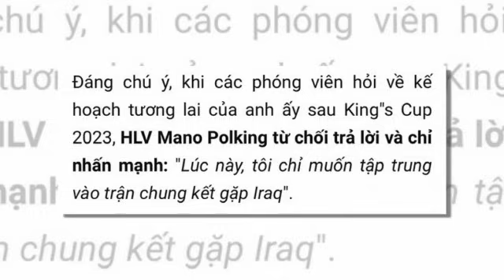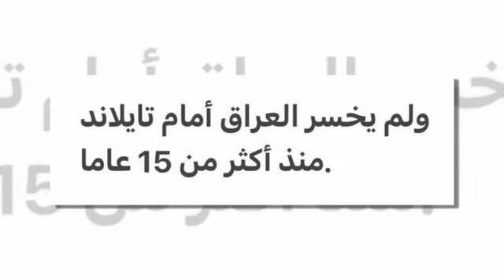ข่าวมิดไนท์ เที่ยงคืน ฟุตบอลไทย สื่อเวียดนามตีข่าวใหญ่ มาโน่ ตอบอนาคตกับ "ทีมชาติไทย"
ผัง 11 ตัวจริง “ทีมชาติไทย” ชุดใหญ่ รอบชิงชนะเลิศ "คิงส์คัพ" 2023 พบ ทีมชาติอิรัก
สื่อเวียดนามตีข่าวใหญ่ มาโน่ ตอบอนาคตกับ "ทีมชาติไทย"
สื่ออิรักรายงาน สถิติสุดช็อค 15 ปี "ทีมชาติไทย" ก่อนชิงอิรัก
โค้ชอิรัก+อายมาน ฮุสเซน เปิดใจก่อนรอบชิง ยกเจอไทยคือเกมยาก
"ทรุสซิเยร์" พา เวียดนามยู-23 ผ่านเข้ารอบสุดท้ายเอเชียทีมแรก
ลุ้นแชมป์สมัย16! "มาดามแป้ง" ปลุกใจ "ช้างศึก" สู้เต็มที่ดวล อิรัก รีแมตช์นัดชิงคิงส์คัพ รอบ 16 ปี